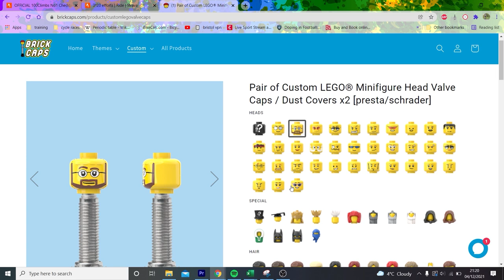Helmets and front lights required for Hill CLIMBS- MY THOUGHTS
I give my thoughts on the new CTT rules about compulsory front light and helmets. I think it is mega lame